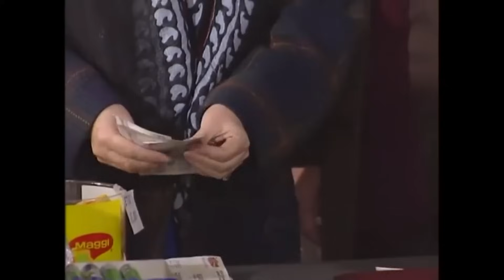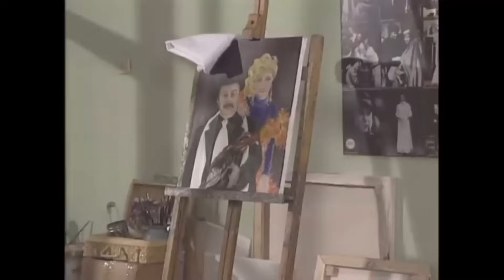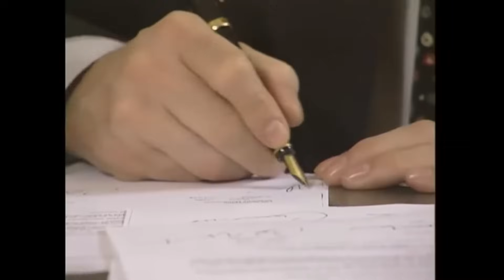Bizimkiler 45. Bölüm (Uzun Versiyon)